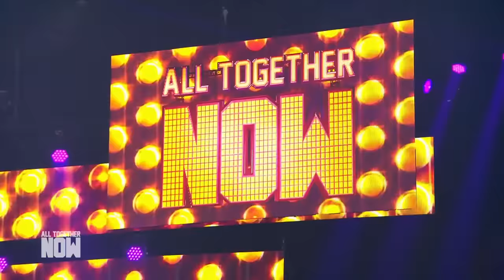100 BUZZER!🤩🎉 Lou & Moe atemberaubend mit "Nothing compares 2 U" | All Together Now | SAT.1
In der sechsten Folge von "All Together Now" geben die Sänger:innen noch einmal alles und das wird belohnt. Bei dem Auftritt kann die Jury nicht mehr an sich halten und alle 100 drücken auf den Buzzer. Aber kann das Duo im Finale ein zweites Mal abräumen?

„All Together Now“ läuft immer freitags um 20:15 Uhr in SAT.1!

Die Kandidat:innen bei "All Together Now" müssen mit ihrem Gesang die größte TV-Jury im deutschen Fernsehen buchstäblich vom Hocker reißen. Gleich 100 Profi-Musiker:innen haben sich für die größte Jury in einer deutschen Musik-Show verpflichtet. Nur wer am Ende nahezu alle 100 Profi-Musiker:innen begeistert, kann "All Together Now" gewinnen und das Preisgeld von 10.000 Euro mit nach Hause nehmen.